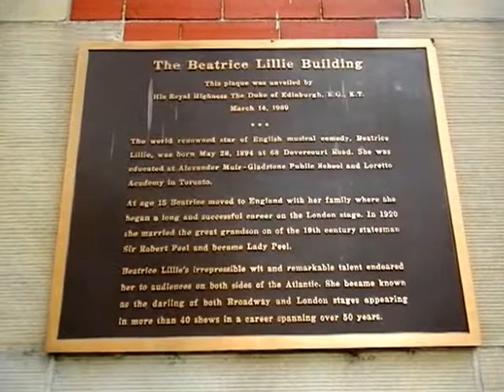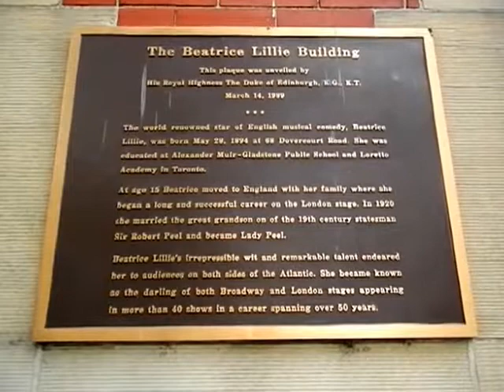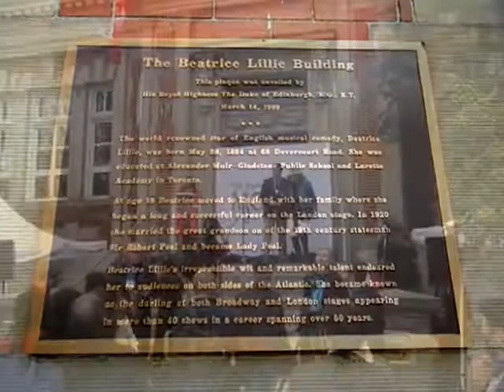HiMY SYeD -- The Theatre Centre Groundbreaking 1115 West Queen West Toronto Thursday October 11 2012